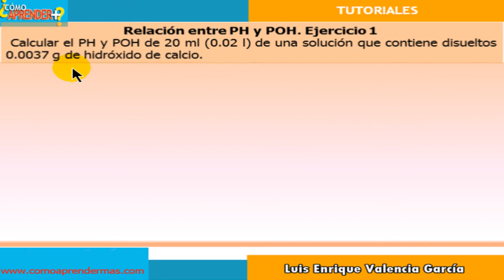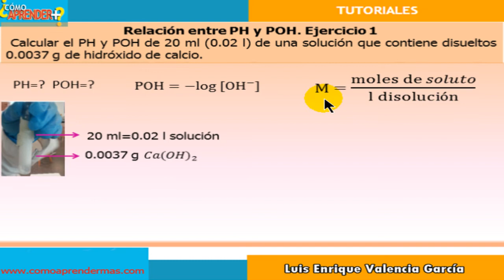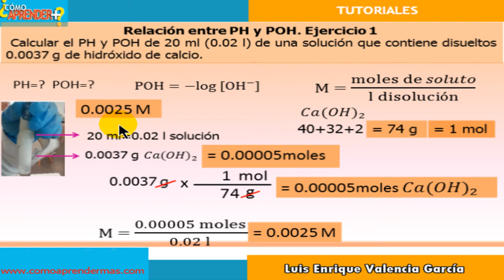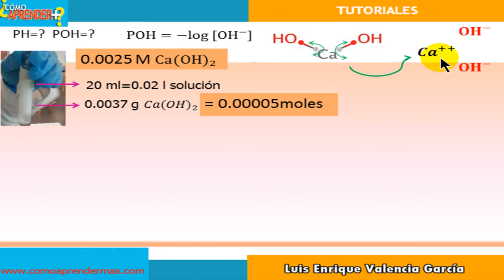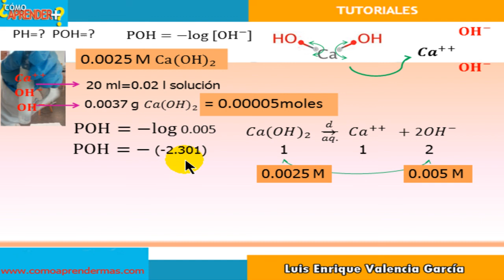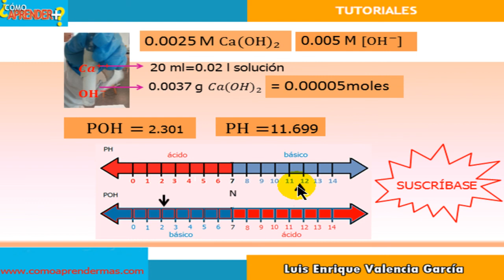Escala de PH – Relación entre PH y POH – Ejercicio 1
Se explica en un ejercicio la relación entre PH y POH, además la escala de PH y la escala de indicadores.

Relación entre PH y POH
PH+POH=14
escala de ph colores
escala de ph ejemplos
escala de ph química
indicadores de ph y su escala
indicadores de ph